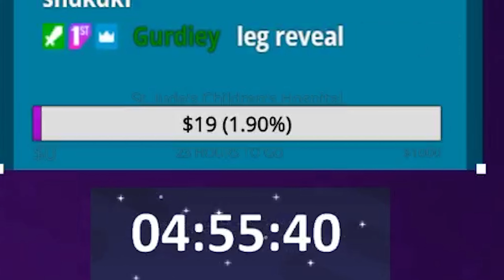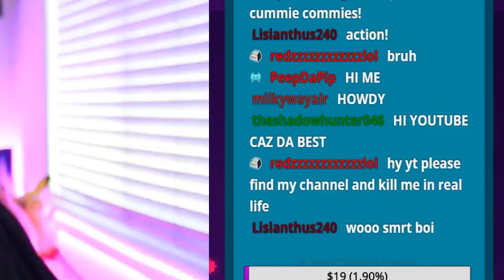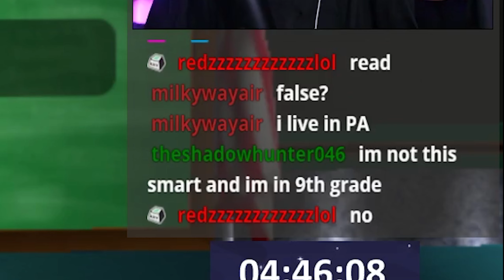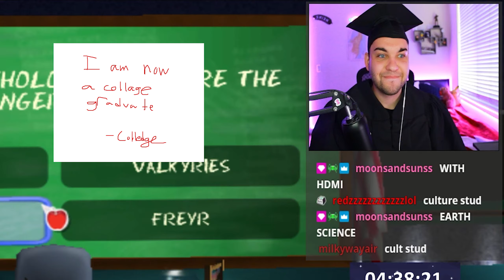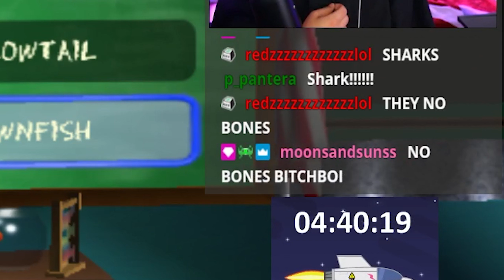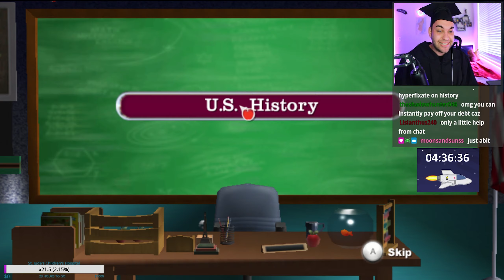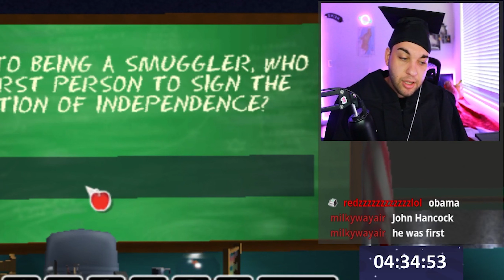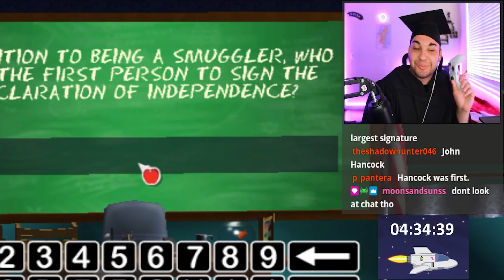Stanford college grad saved by Twitch chat in Are You Smarter Than a 5th Grader ($1 MILLION WINNER)